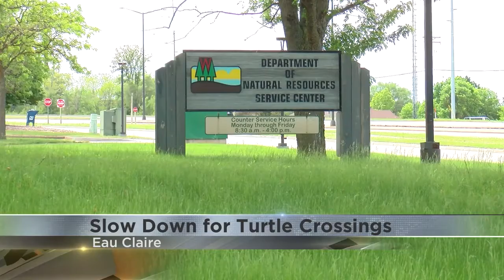Turtle nesting season is underway; DNR says drive with caution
As turtle nesting season is well underway the DNR is asking people to take action to protect turtle populations.